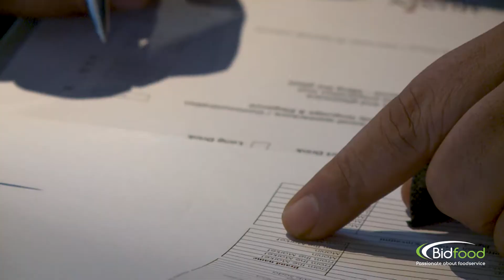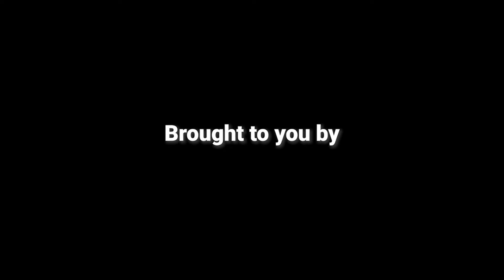Saudi Monin Cup Finals 2019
The first Saudi Monin Cup organised by Bidfood KSA was held in Riyadh, KSA on the 5th December 2019 at Okku Riyadh.